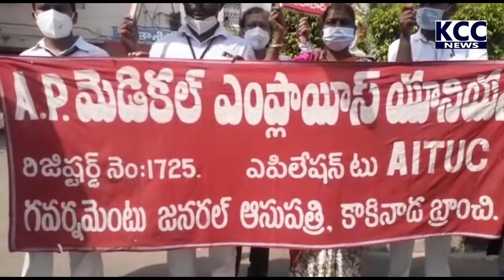AP MEDICAL EMPLOYES UNION DHARNA ||6-7-21 KCC NEWS